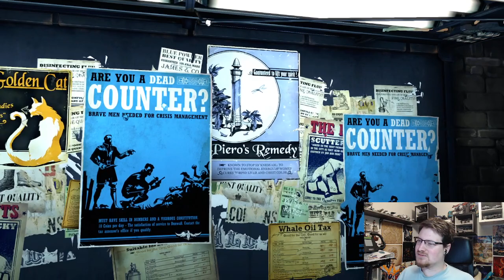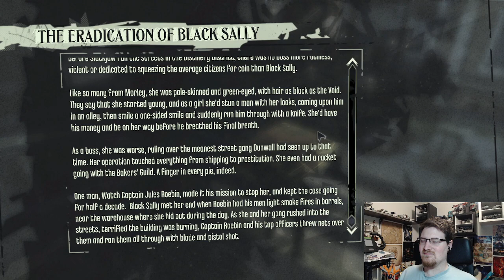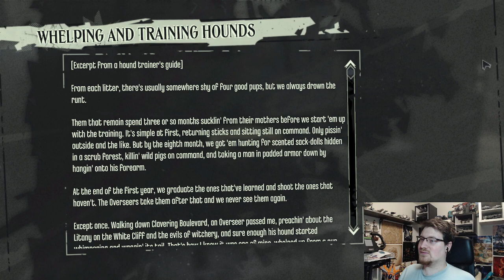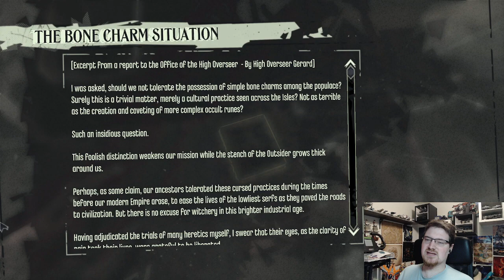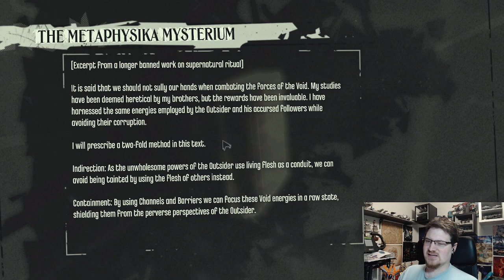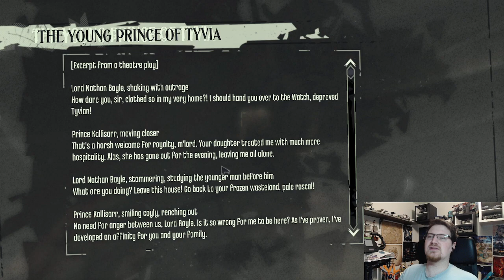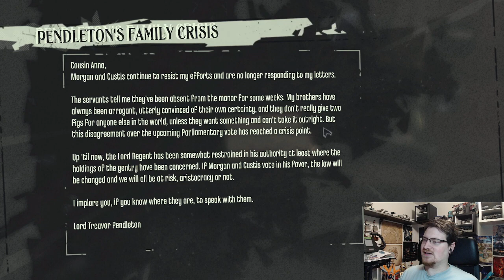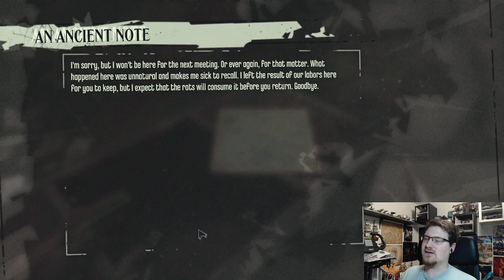Let's Stream Dishonored #2